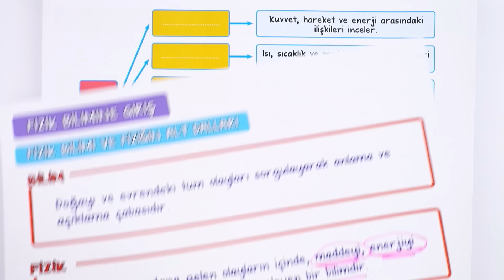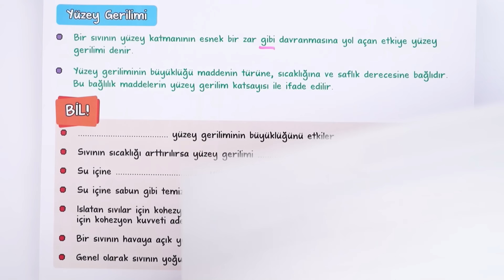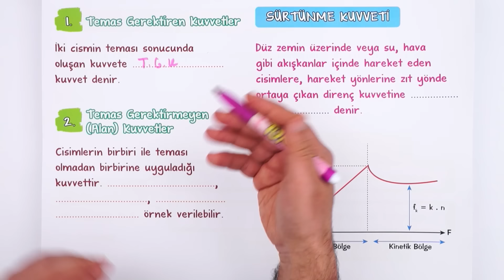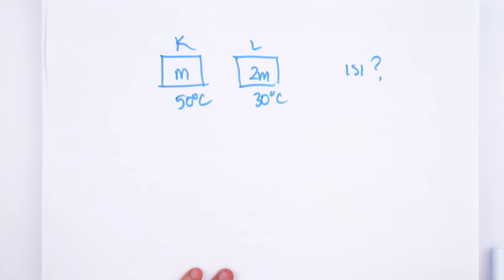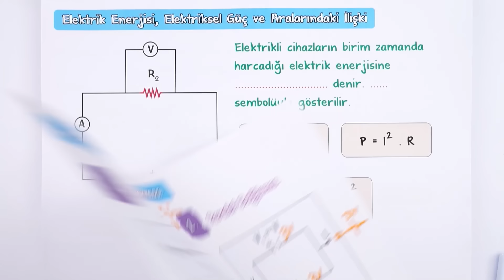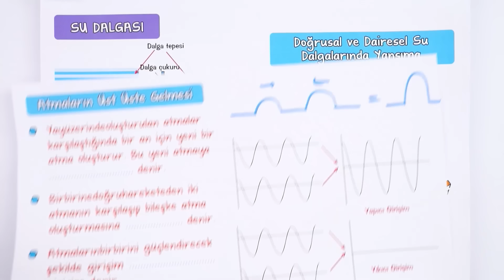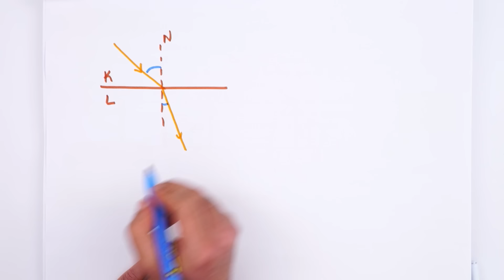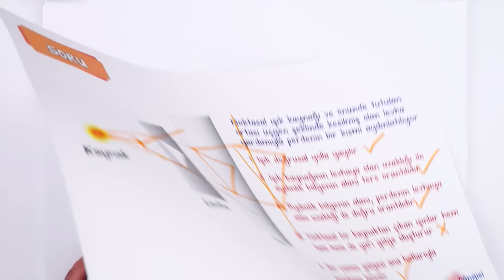TYT FİZİK FULL TEKRAR | SON TEKRAR KAMPI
Netleri Yükseltecek YKS Son Tekrar Kampı devam ediyor! TYT Fizik dersini bu videoyla full tekrar ediyor; sınava bomba gibi hazırlanıyoruz! Hazırsan, başlayalım! 🚀